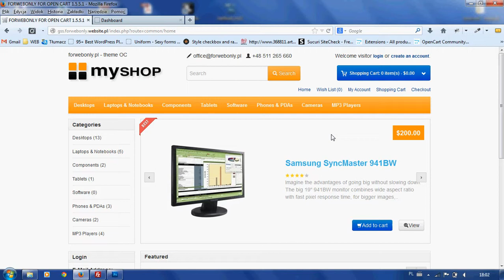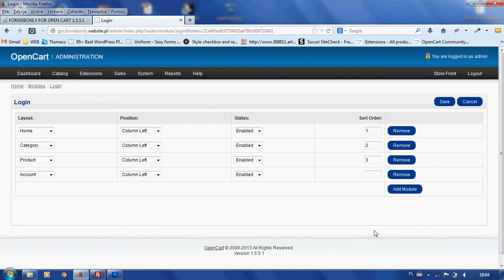OpenCart template backend - stania.info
Tworzenie responsywnych sklepów internetowych [OpenCart]